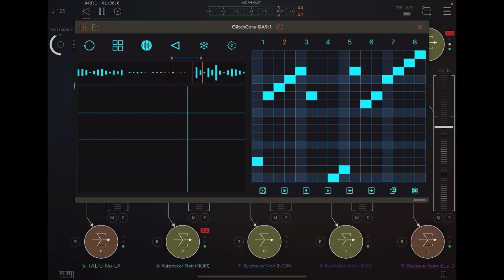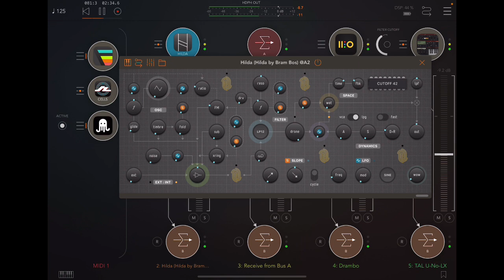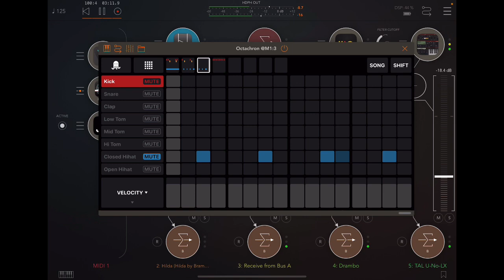Impromptu Circuity ✌️☮️😊 iPad MIDI drum sequencer octachron with the great Hildasynth again!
Octachron is a flexible iPad MIDI Drum Sequencer with rich modulation and sequencing capabilities. It is optimized for drums but also fun for basic melody lines. It works standalone or as AUv3 AudioUnit in your favorite iPad DAW (like e.g. AUM, Cubasis, Beatmaker, Loopy Pro, ApeMatrix or Nanostudio).

Experimenting again with the great Hildasynth from Bram Bos (@ruismaker) and facs Alteza. TALUNO on the bass, all sequenced by FugeMachine. octachron playing 3 instances of RuismakerNoir drums. And also Drambo plays a little nice one 🙂

“An exciting MIDI sequencer with advanced features” - Synth Anatomy

“Particularly the probability parameters are a lot of fun” - Amazona